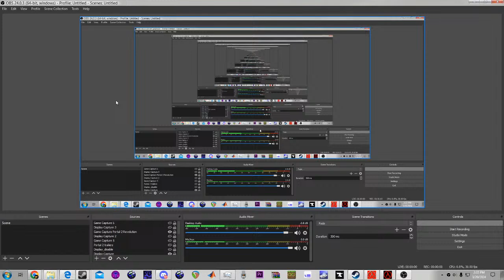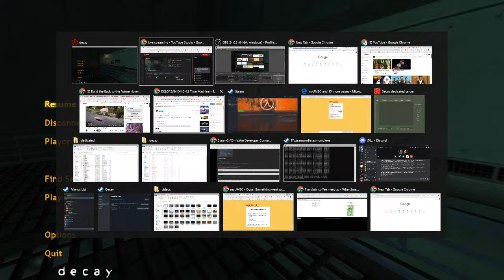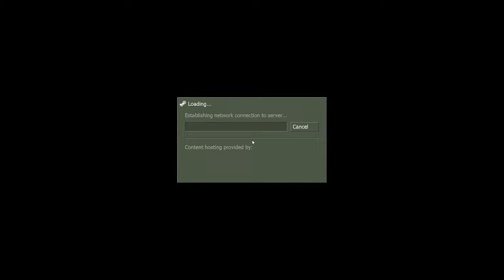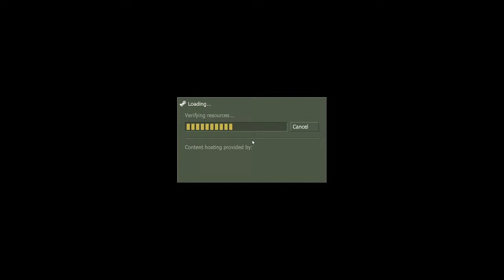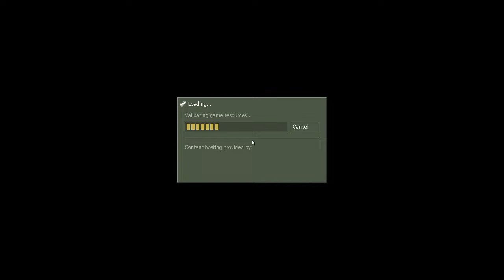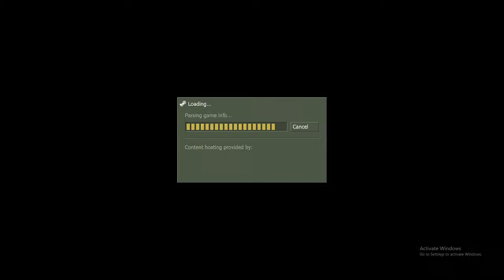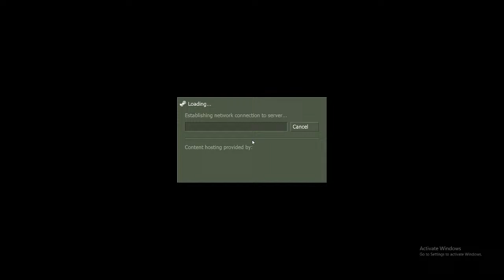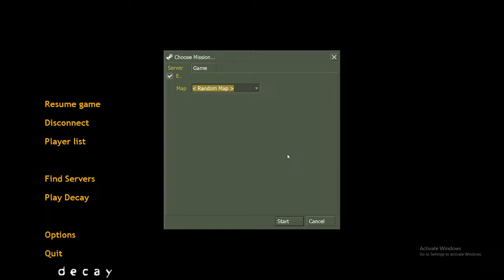Half-Life: Decay Blind Playthrough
Playing through Half-Life: Decay for the first time!